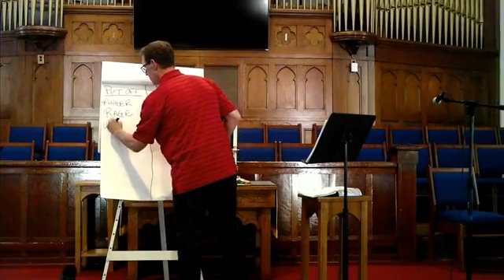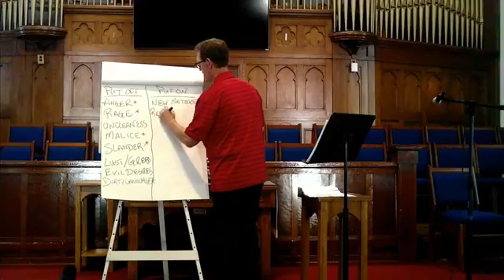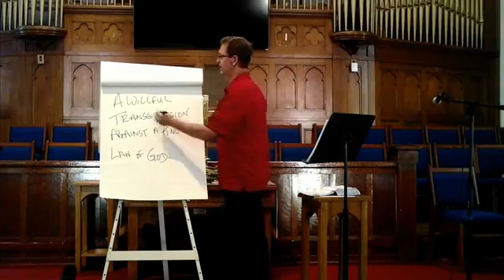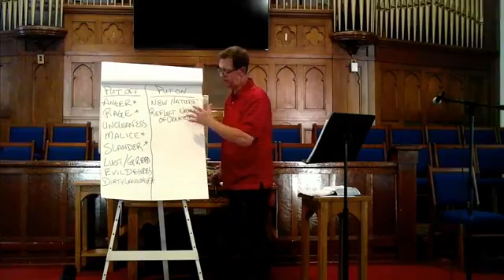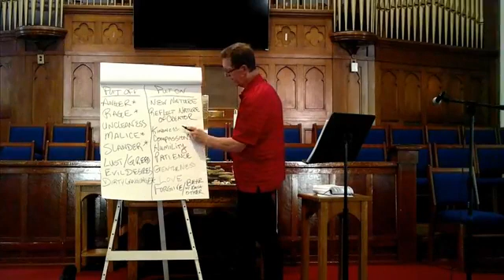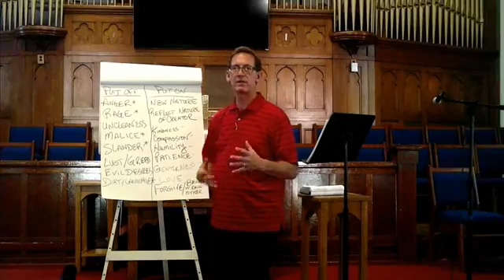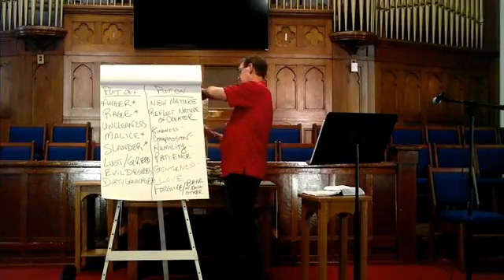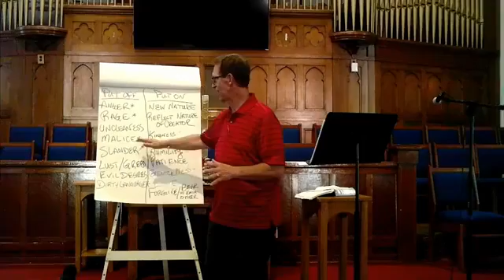Colossian Creed Part 4